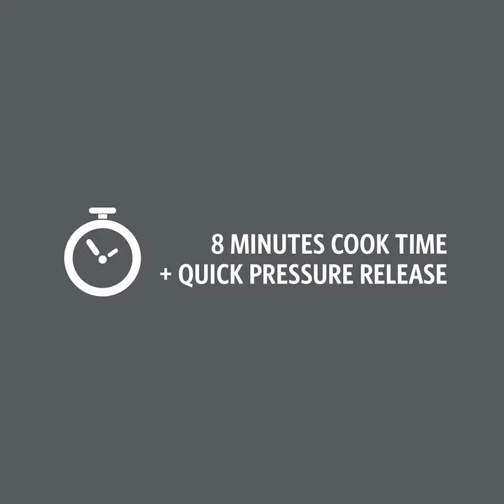Instant Pot One Pot Spaghetti Bolognese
This Spaghetti Bolognese is a family favourite and a one pot meal for when you’ve walked in the door after 5:30pm and have to face preparing dinner for the whole family!

This recipe is inspired by The Kitchn, cooking inspiration website, trusted by thousands of foodies across the globe.  This is their recipe developed and tested by Kelli Foster:

“I first made this recipe about two months ago, and even now when I think about it, the most warm, satisfying feeling ripples through my belly. It was hands-down the best thing I cooked in 2018 (and I cook a lot), and has been the only way I’ve cooked spaghetti since.”

Prep Time: 10 mins
Cook Time:  20 mins
Serves:  4